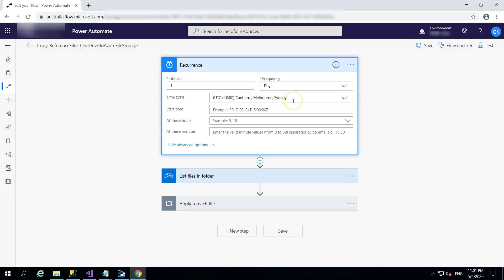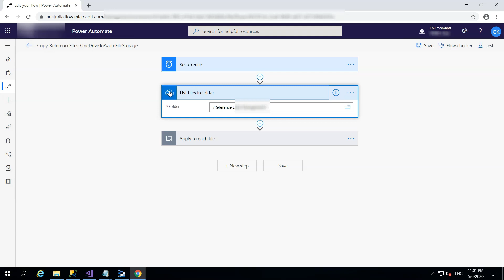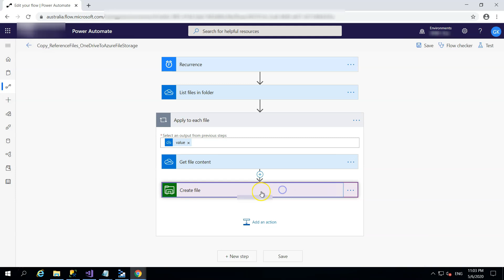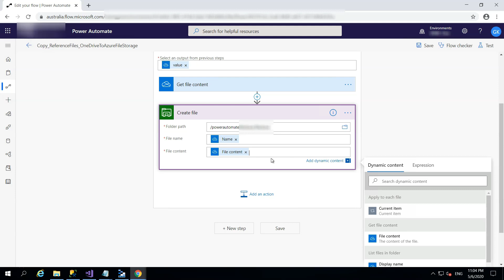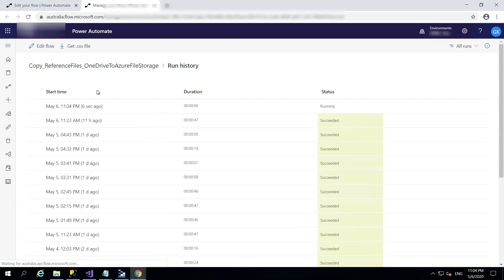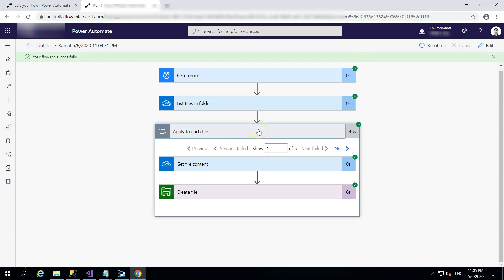Microsoft Power Automate: Generic workflow to copy files from OneDrive to Azure File Storage!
In this video we will see about creating generic "Microsoft Power Automate" workflow for copying files from OneDrive to "Azure File Storage".